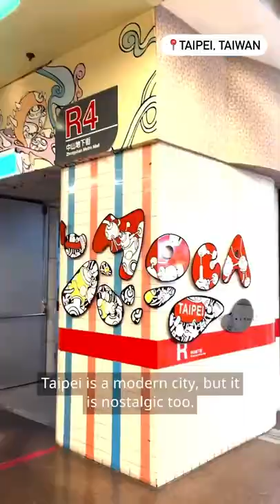What to Try in Taipei, Taiwan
What treats lie in store for us in Taipei? Your guide, actor and photographer Allison Lin takes you on a culinary whirlwind tour of Taiwan’s exciting capital. This is the final installment of Art.See.Asia – an art lover’s guide to cities in Southeast Asia.